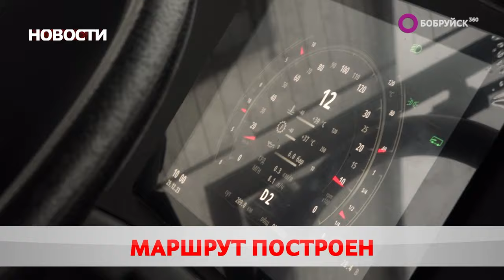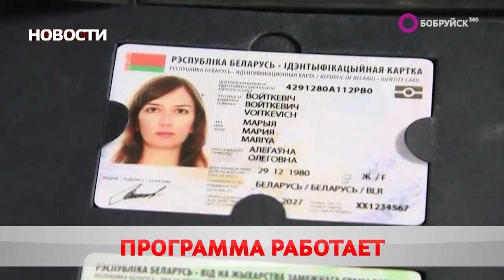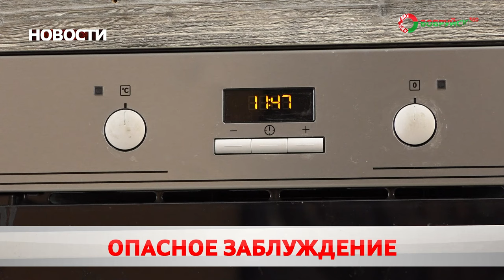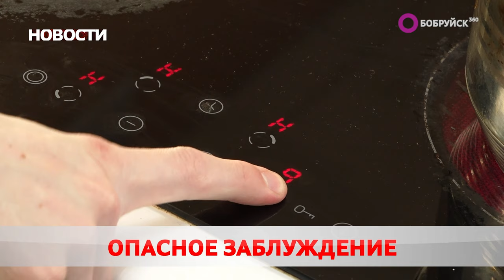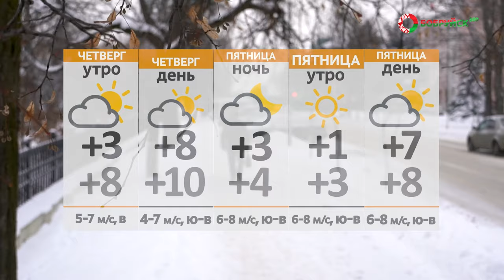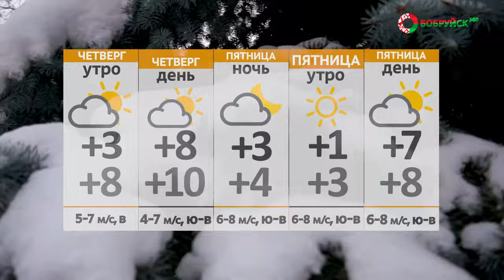Новости 28 02 24